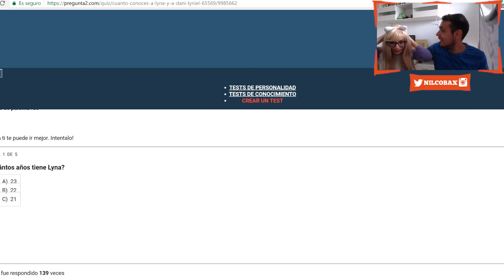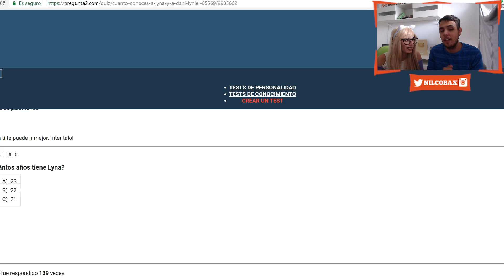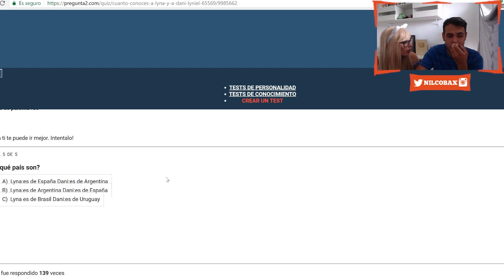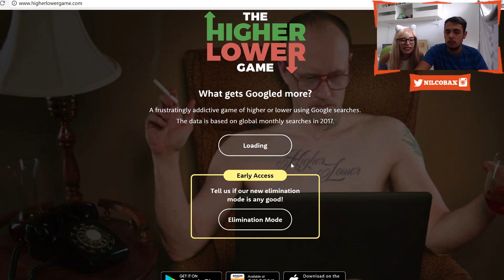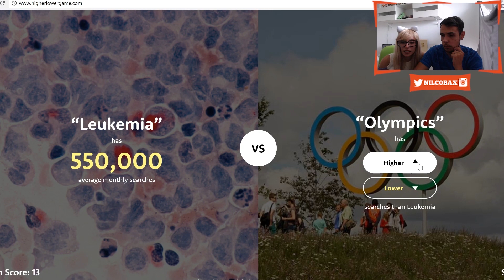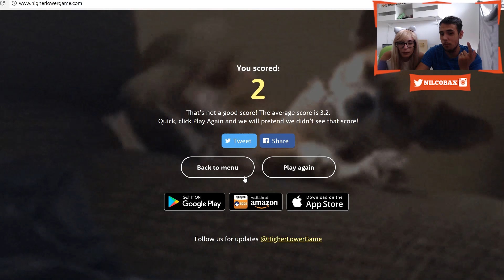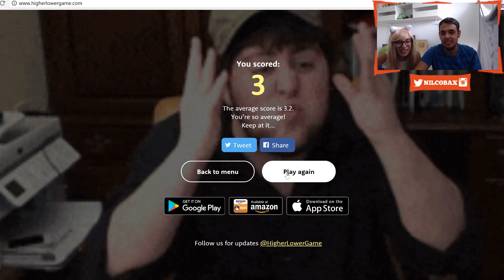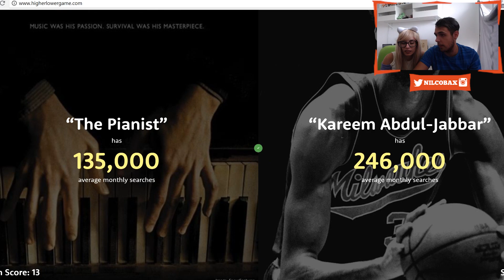REVELAMOS LA VERDADERA EDAD DE LYNA